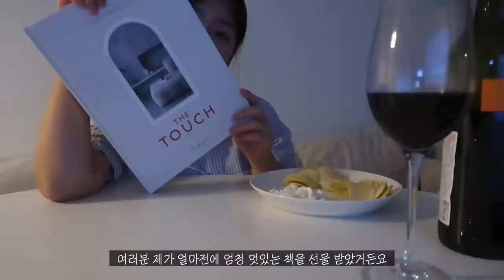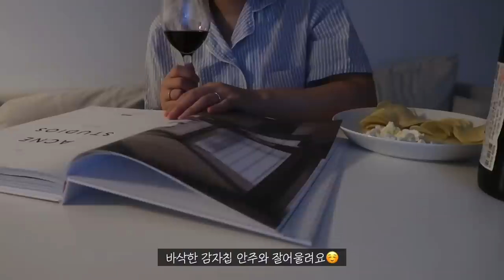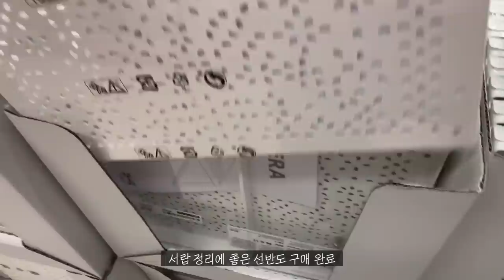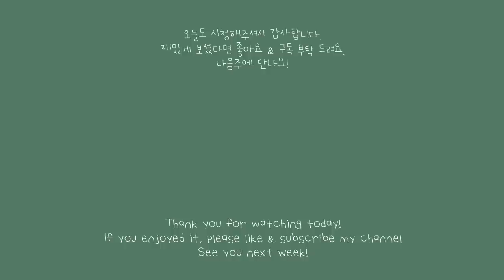(Sub) VLOG | 8년차 직장인 퇴근 후 일상 | 직장인 데일리룩 | 간헐적 단식 5주차✌🏻 | 혼술 하는 금요일 | 마켓컬리 & 트레이더스 장보기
이 영상은 광고를 포함하고 있습니다
[단순선물] 코이무이백

안녕하세요!
오늘도 소중한 금요일부터 찾아와주셔서 감사합니다☺️
이번 영상에는 혼자 있는 시간이 많아서 그런지 말을 많이 한것 같은데요
문득 궁금해졌어요,,, 구독자 분들은 제가 말하는게 좋으실까요...? 없는게 나을까요?  댓글로 의견 부탁 드려요🥺
이번주도 그럼 잘 부탁 드립니다🙋🏻‍♀️

감사합니다.

info🐽

리코타치즈+ 트러플오일 조합에 단맛이 부족해서 메이플 시럽? 설탕 등 단맛니는걸 섞어서 먹으면 더 맛있을 것 같아요☺️

발사믹드레싱 레시피

Music🎧
Marsandara(M*A*R*S) - I'm Loser